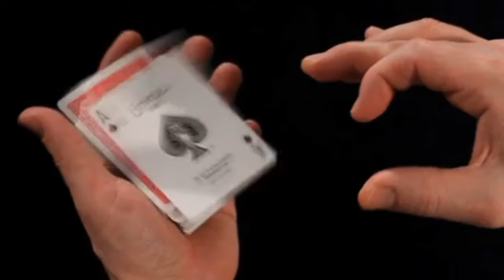Destination Box by Jon Allen Review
Podcast

Free Courses